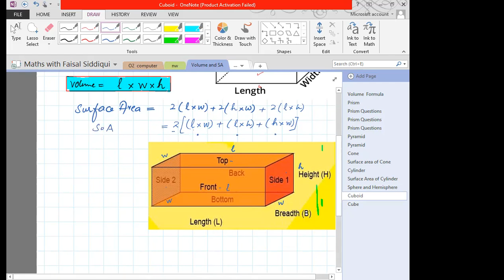Volume and Surface Area vid # 4 Maths With FAISAL SIDDIQUI